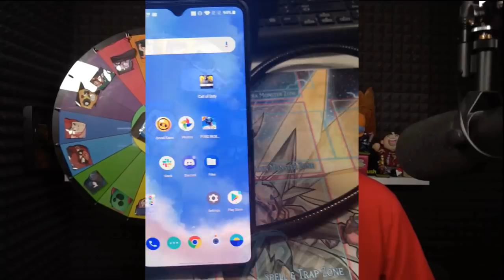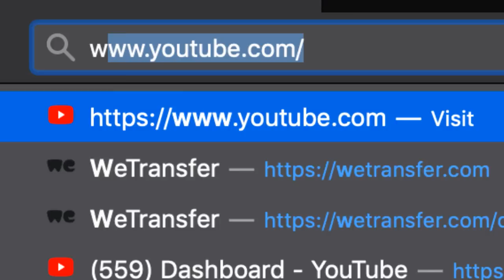LEVEL 1 PLAYER BETS 500 TICKETS IN BIG GAME! THIS IS WHAT HAPPENED?!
Brawl Stars Max Betting 500 Tickets as a level 1 in Big Game!

►Use my creator code BT1 in the shop!